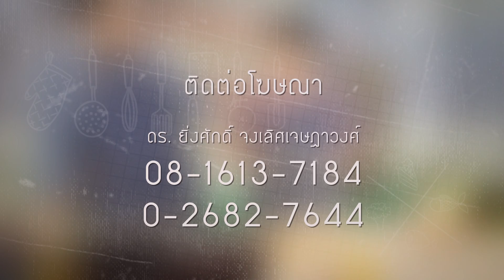รายการHOLIDAY COOKING BY YINGSAK EP39 I Part 3